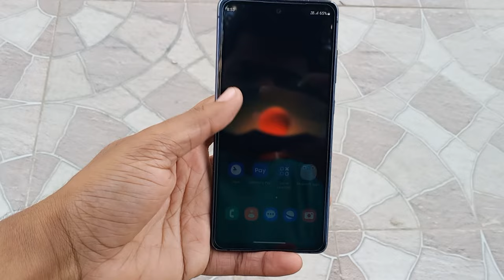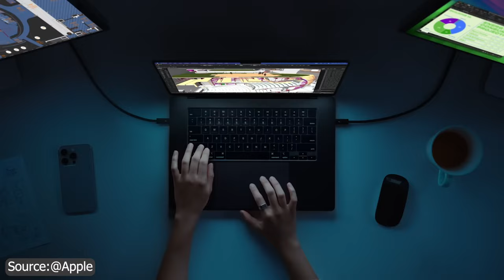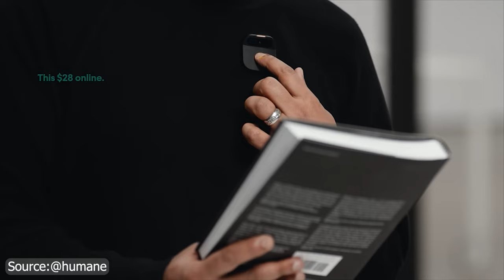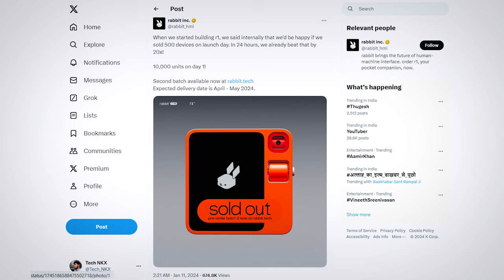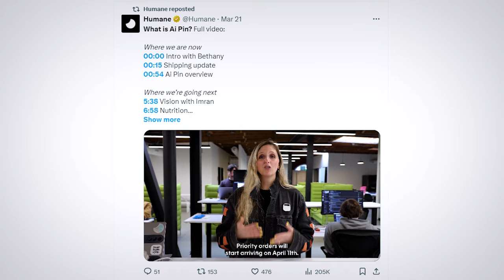The Worst "Ai Devices" ever seen before - Humane Ai Pin / Rabbit R1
I share my thoughts on two viral AI devices, the first is the humane AI pin, and the second is the Rabbit R1. These AI devices don't replace smartphones, also smartphone brands include those AI features in smartphones, so it's like Gimik or scam.